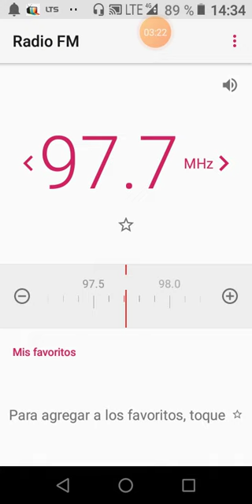Dos radios se cruzan en los 97.7 FM captadas en Comas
Radio canto grande 97.7 FM (San Juan de Lurigancho)
Radio moda 97.7 FM (repetidora de ventanilla Callao) , fueron recibidas desde plaza vea de pascana comas hasta por toda la avenida Tupac amaru en paradero  Puno en  comas.